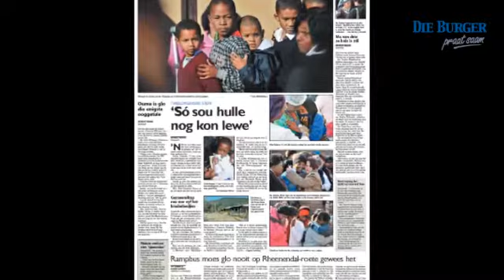Rheenendal-busramp herdenk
'n Jaar ná die Rheenendal-busramp in die Suid-Kaap, waarin 14 kinder omgekom het, lê die hartseer vir moeders soos Veronica Kiewiets nog vlak.